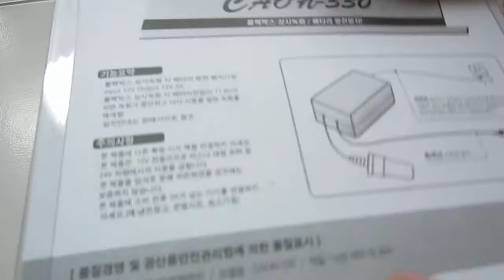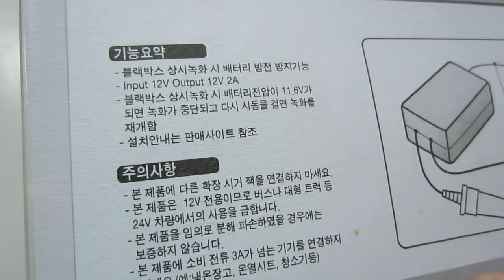magic power box ตัวตัดไฟกล้องอัติโนมัติ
กล่องตัดไฟอัติโนมัติให้กับกล้องติดรถยนต์ของท่าน made in korea